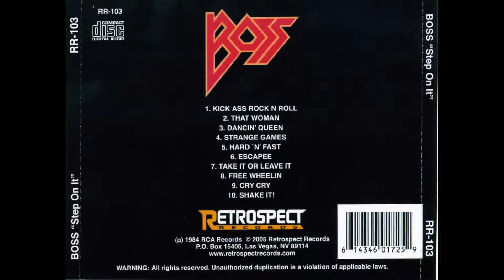Boss (Pre BB Steal) - Step On It (1984) 01 - Kick Ass (Rock N' Roll)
From my own personal collection of over 100,000 Cd's, LP's and Cassettes. If you wanna hear a certain band make a request and copyright permitting I'll see if I have it because I have a vast catalogue of music.  Awesome hard rock from Australia. They would later change their name to BB Steal and go for a Def Leppard sound. Great stuff. Enjoy!!